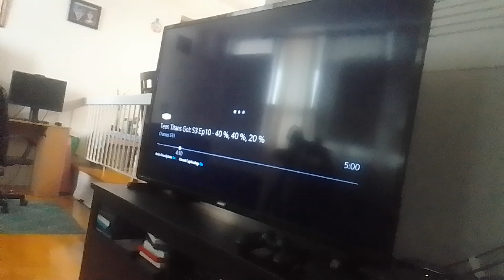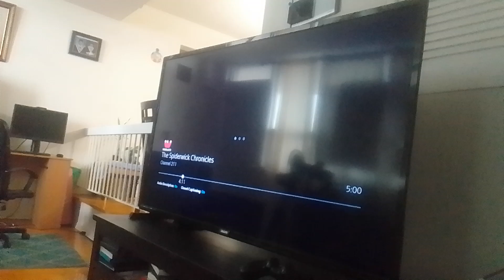audio for everyone all the shows of Supernoobs related to all movie & t.v. show sproofs p.1(4)